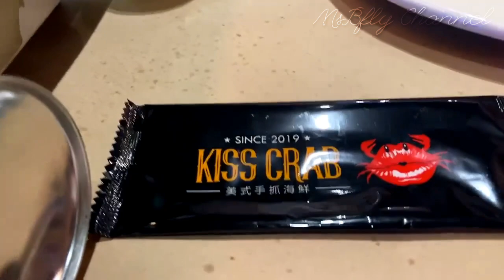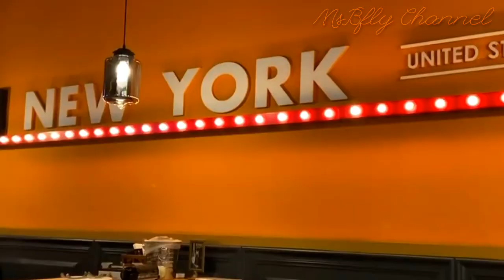KISS CRAB |Msbfly Channel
How!
-Near VENICE CINEMA (Zhongli)
-Front of SOGO MALL (Zhongli)
No. 6號, Jiuhe 1st Street, Zhongli District, Taoyuan City, 320
320桃園市中壢區九和一街6號

Msbfly Channel

🔔please connect to my members, just leave a comment on there video, they are legit friends thank you. . .